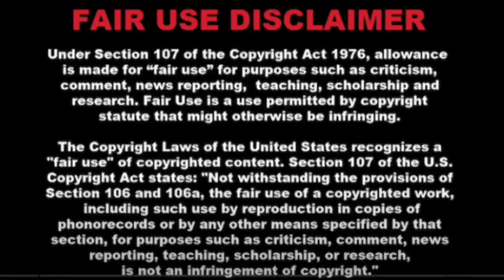WHAT & WHO TF is this? Ms Netta?? 😒I’m still confused y’all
1) 8 Signs You Might Be In A Toxic Romantic Relationship

2) My 3 year old can read complete sentences.: Reading is fun.

4) Fonda’s Bundles and Beauty Chest ( Facebook Marketplace)

5) Zoe’s Kids Closet ( Facebook Marketplace)

LIABILITY !!